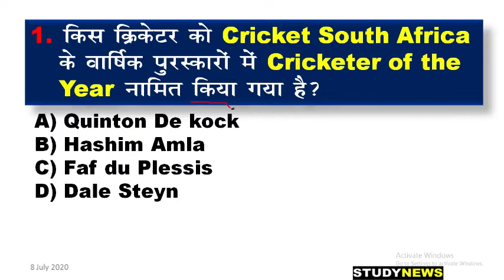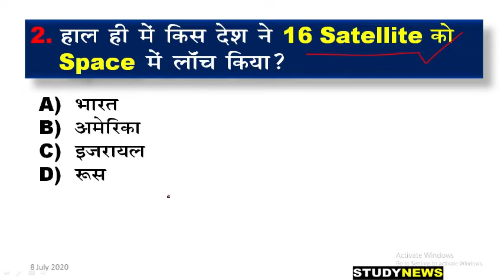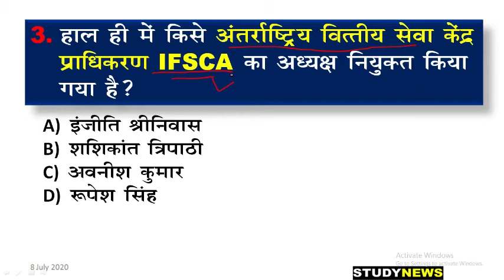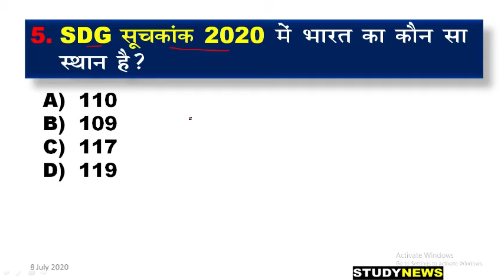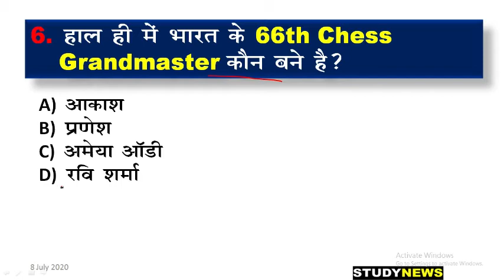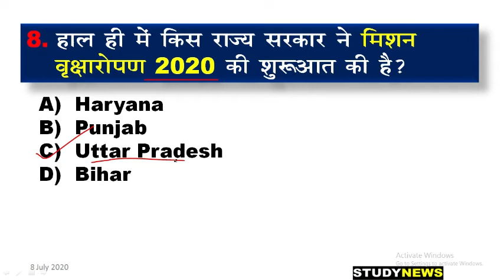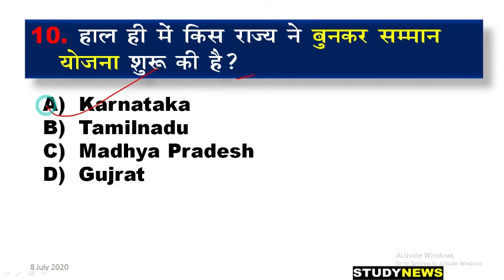8 july 2020 current affairs. 8 जुलाई 2020 करंट अफेयर्स। question and answer.